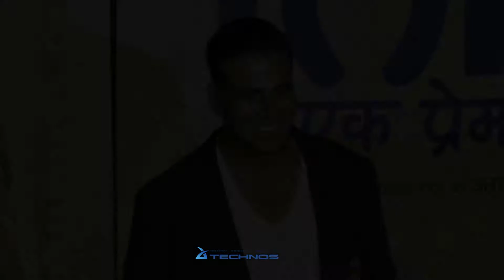Akshay Kumar & Bhumi Pednekar Interact About Toilet Ek Prem Katha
Akshay Kumar & Bhumi Pednekar Starrer ‘Toilet Ek Prem Katha’ has already become an eye opener for lacs of people as Akshay Kumar brought cleaners of BMC who are always on the rounds at the CST and other public places where they catch public actually not using the toilet and have to fine them. Akshay shared astounding numbers of people who have already been fined and how the film and its sanitary message is spreading.